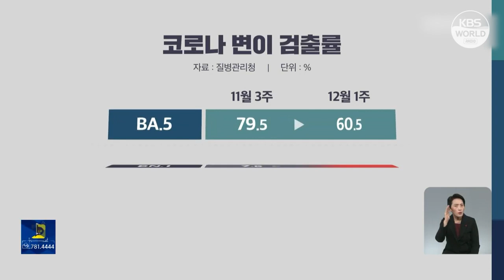Corea valora suprimir mascarilla en interiores l KBS NEWS 221219